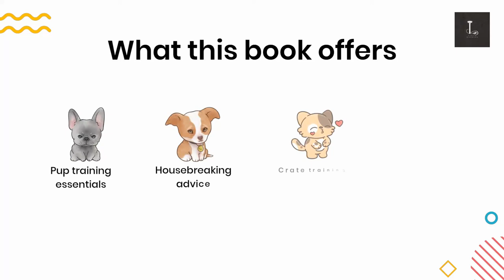The 12 Oldest Dog Breeds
CLICK ON THE BUTTON BELOW TO PURCHASE FOR ONLY $19

Earlier this year, the American Kennel Club allowed a new breed of dog into its ranks. The Biewer (trounced Beaver) terrier became the 197th breed recognized by the organization. It’s a mere pup of a breed, especially when compared to the oldest breeds of dogs, some of which have existed for thousands of years, or so we’re told.

Now we know what the newest breed of dog is, let’s find out which are the oldest.

For a long time, researchers believed the Basenji was the oldest breed, pointing out some Libyan cave paintings that depict the hunting dog and date back to approximately 6,000 BC. Last year, however, a new genetic study conducted by an international team of researchers indicated that the Greenland Sled Dogs were around long before the Basenji took its first breath.

By studying the 9,500-year-old remains of a dog found on the remote island of Zhokhov off the coast of Siberia, researchers thought they would find a primitive dog but instead, the Greenland Sled dog was already “a long way down the path to domestication.”

So, how does this affect our concept of the oldest dog breeds, and which breed has the Zhokhov dog knocked off its ancient pedestal?